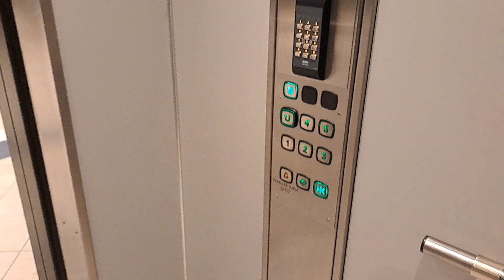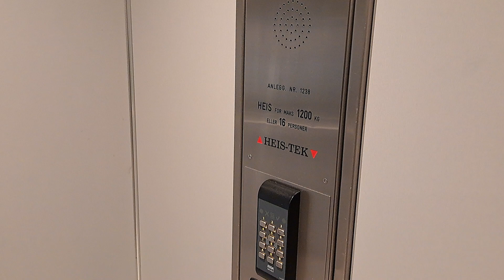Ameco (Mod. Heis-Tek) Elevator - Veita Shopping, Tromsø, NO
Originally an old Ameco from the 1980s based on Heritage Elevators's very first video. Again, I encountered these KONE M like generic buttons commonly seen in Scandinavia; I've researched further and found out from Hissmekano's website that they're Kinds KI-BIT 235 series made by Swedish elevator components maker Kinds Elteknik. The current maintenance seems to be carried out by Schindler based on the SafeLine alarm notice sticker which has their logo.

There's another elevator nearby here which appears to be a service elevator and uses different generic buttons but it wasn't working.

➕️ *Pros:*
• Spacious elevator
• Disabled friendly

➖️ *Cons:*
• Slightly slow doors

ℹ️ *Info*
• *Brand:* Heis-Tek (previously Ameco)
• *Manufacturer:* Ameco Heis A/S
• *Installed by:* Ameco Heis A/S
• *Type:* Overhead traction, geared (?)
• *Usage:* Passenger
• *Floors served:* 1°, 2, 3, 4, 5, 6 (6 floors)
• *Year installed / modernized:* 1980s / ?
• *Buttons:* Kinds KI-BIT 235
• *History:* Modernized, previously unknown
(°) Locked floor

📍 Veita Shopping
🌐 Tromsø, Norway (NO)
🏢 Shopping center